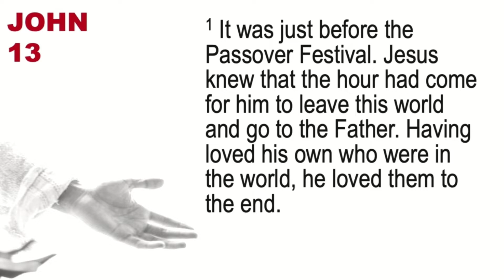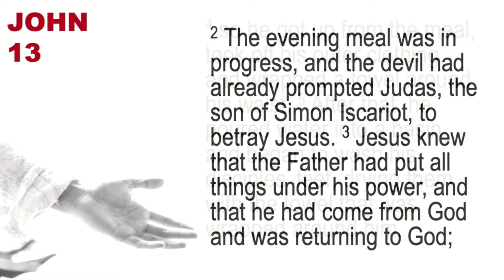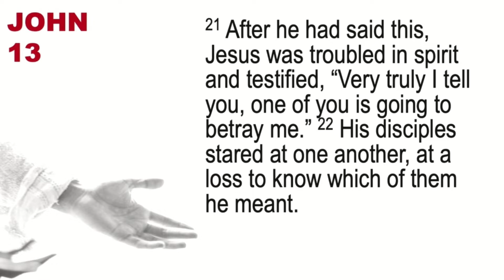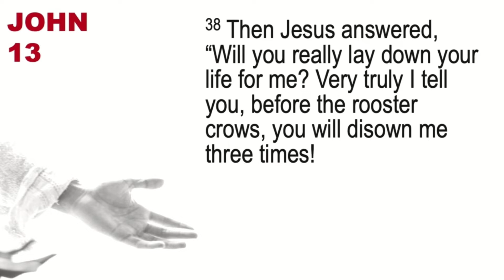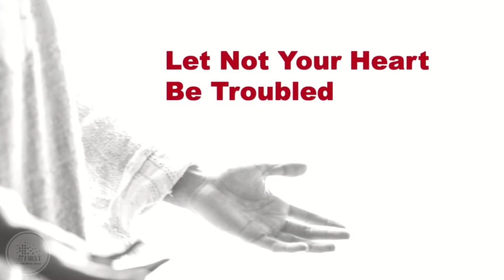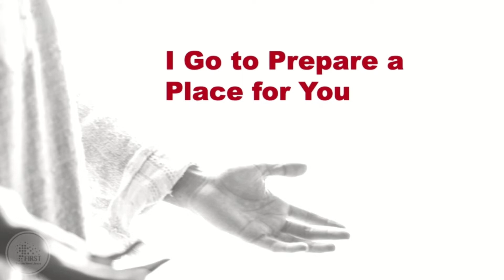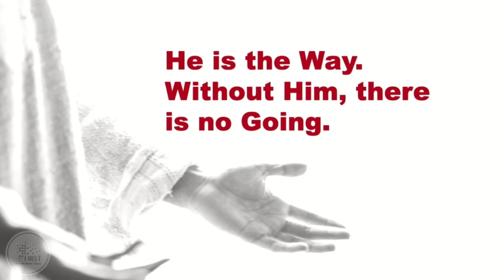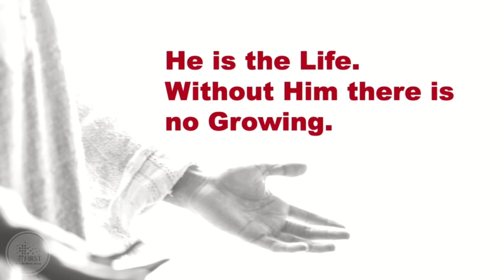The I AM Sayings of Jesus Part 5, by Pastor Chris Ritter, 4/3/22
The I AM Sayings of Jesus Part 5, "I Am the Way and the Truth and the Life" by Pastor Chris Ritter, 4/3/22.

"I am the way the truth and the life," proclaimed Jesus in John chapter 14. "No one comes to the Father except through me."

In this message, Pastor Chris explains what this proclamation - and the example Jesus set in the hours before His betrayal and crucifixion - means for us as Christ-followers.

"He wants us to know our future is based on our relationship with Him," says Pastor Chris. "It's not 'How am I doing in my performance?' It's based on Jesus being the way, the truth, and the life."

Chris Ritter is the Directing Pastor of First Methodist Church of Geneseo, IL. More about Geneseo First Methodist can be found